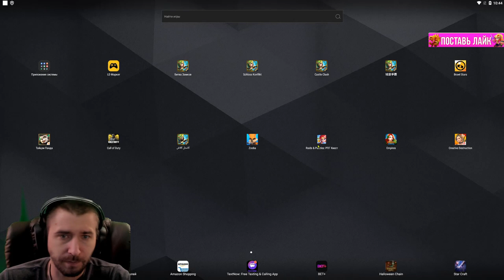КУПОН \ НАБОРЫ ЗА 1 САМ \ ТОП СКИДКИ \ БИТВА ЗАМКОВ \ CASTLE CLASH